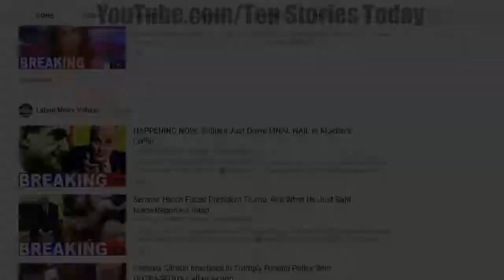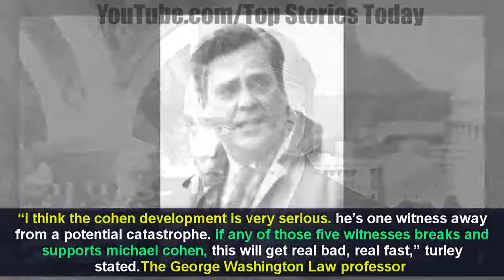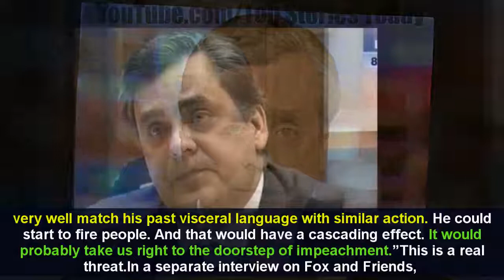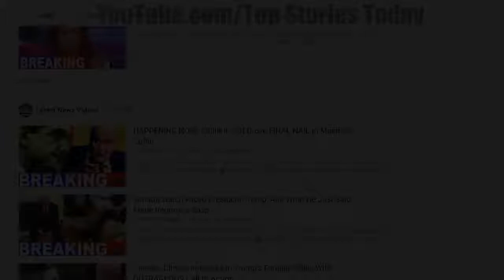Robert Mueller'S Sick Plan To Jail Trump’s Family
Please visit my another Channel: Robert Mueller Launched This Sick Plan To Jail Trump's Family!